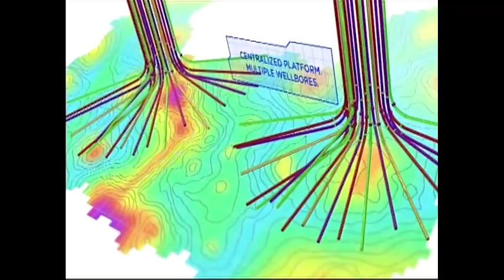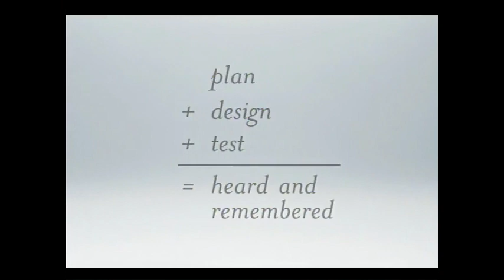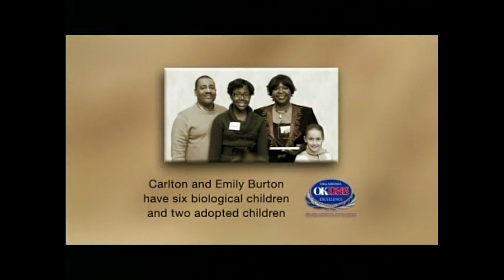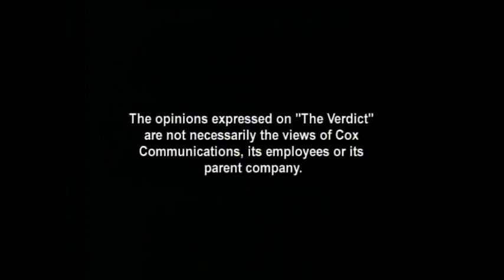The Verdict: What the ABA Does. 2/16/2014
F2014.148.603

Description: (Guest Jimmy Goodman, Attorney, Crowe & Dunlevy) Goodman discusses the ABA and what they do for the legal profession.

Coverage: Oklahoma

Extent (quantity/size): 00:56:27